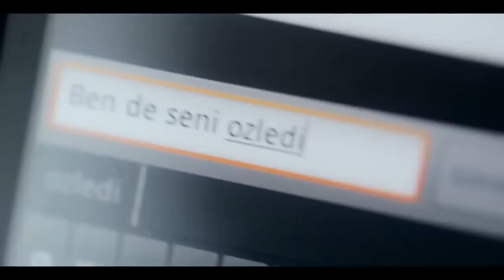Gökhan Türkmen - Bir öykü orjinal klip yüksek kalite HQ